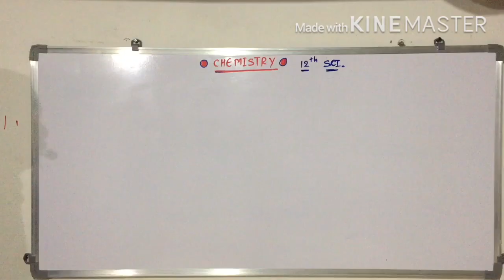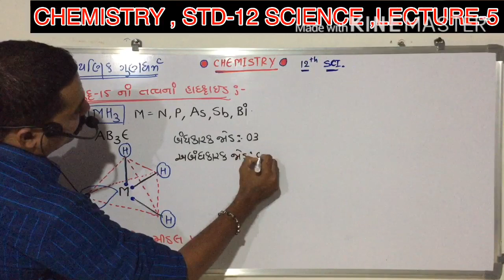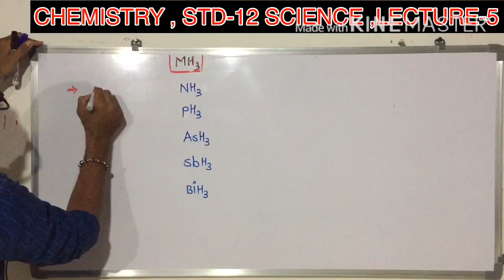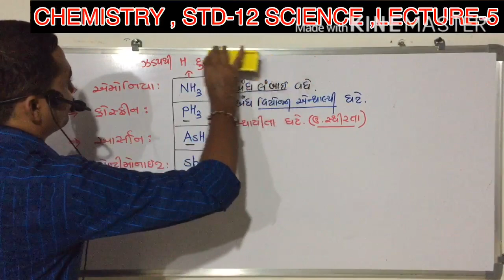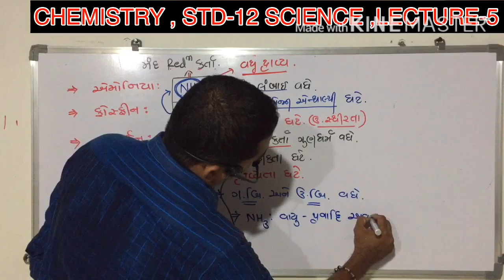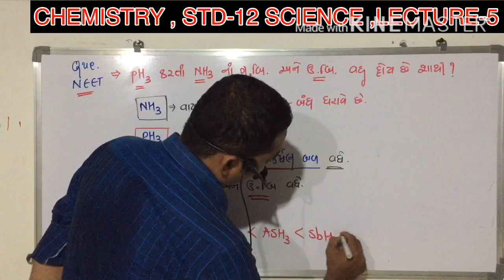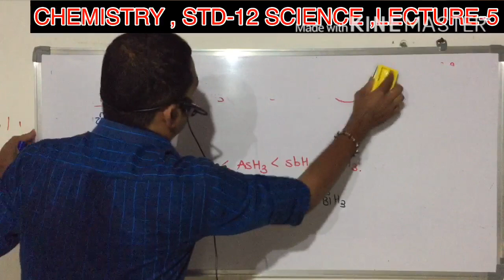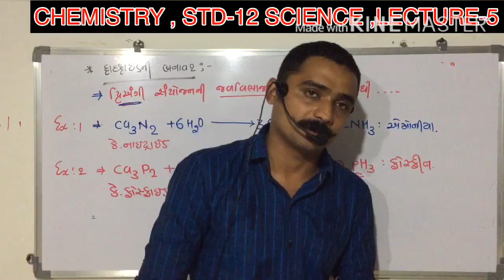Chemistry | std-12 sci. | Cha-07 | P BLOCK ELEMENT'S | Lecture-5